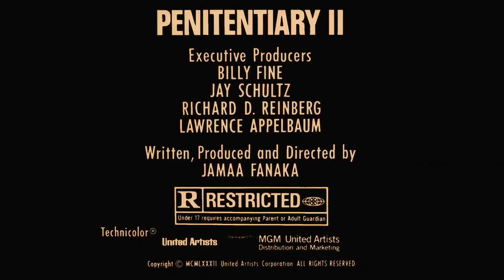Penitentiary II (1982, trailer) [Leon Isaac Kennedy, Glynn Turman, Ernie Hudson]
Boxer "Too Sweet" Gordone (Leon Isaac Kennedy) tries keeping his nose clean after being paroled from prison. He could box, but he doesn't want to go back to that life. He works as a deliveryman instead, and starts seeing his old girlfriend, Clarisse (Eugenia Wright). But a psychotic criminal, Half Dead (Ernie Hudson), who was Gordone's enemy in prison, breaks out and kills Clarisse as payback. The murder forces Gordone back into the ring, and he is desperate to get revenge against Half Dead.